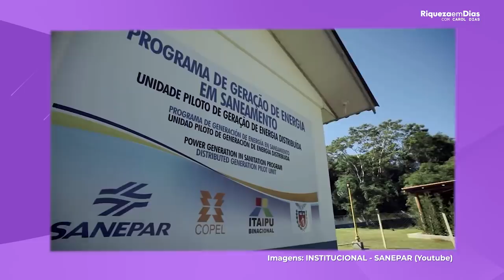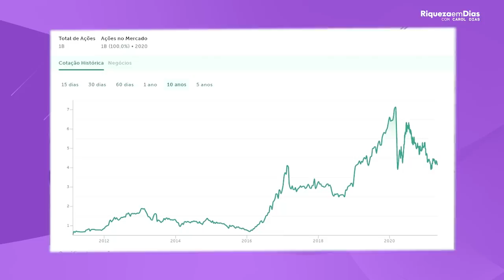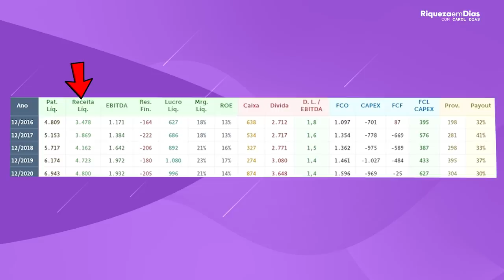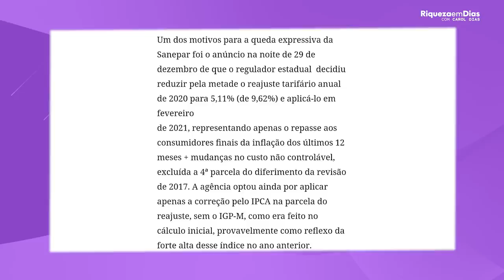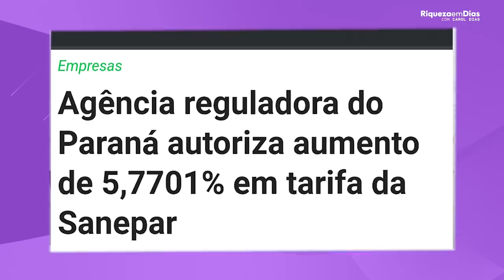SANEPAR (SAPR4, SAPR3, SAPR11) VALE A PENA INVESTIR EM 2021?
As ações da Sanepar caíram muito desde o início da pandemia, será que ainda vale a pena investir nas ações da Sanepar?

Correção: Sanepar tem ações SAPR3, SAPR4 e SAPR11.

Nesse vídeo trago diversas informações explicando o porque as ações da Sanepar caíram tanto e o porque na minha visão a empresa pode subir pelo menos + de 69%

Nesse vídeo você vai ver:

00:00​ Tema do vídeo
00:30​ O que faz a Sanepar?
01:15 Tickers das ações, Preço da ação
01:30 Características da Sanepar
02:10​ Cotação histórica da Sanepar
03:00 Balanço da Sanepar
03:20​ Porque a Sanepar caiu?
05:20 Reajuste de tarifas
05:30​ Porque a Sanepar vai subir?